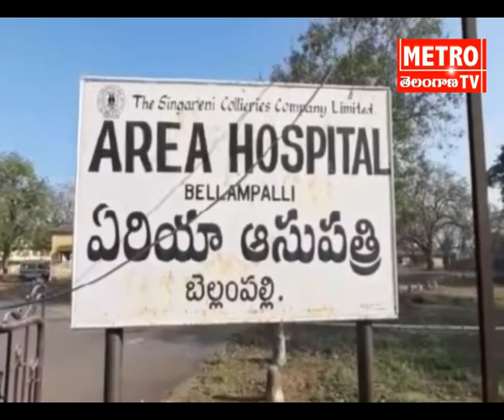బెల్లంపల్లి ఐసోలేషన్ పరిధిలో వైద్య సిబ్బంది నృత్యాలు||Mancherial||Adilabad||METRO TV News